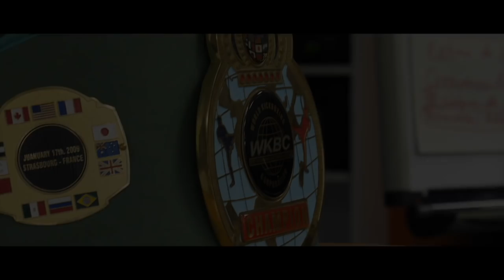COMMENT AVOIR UN MENTAL DE VAINQUEUR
HISHHH LES WARIORS

🥊 TU VEUX APPRENDRE OU PROGRESSER EN BOXE THAI, KICK BOXING, MMA, developper une condition physique ou connaitre la méthode pour avoir un corps affuté

▬▬▬▬▬▬▬ 🌟🎁 RECUPERE TES CADEAUX 🎁 🌟

 🎁 Je propose aussi des MINIS FORMATIONS GRATUITES 🎁

✅   🏃🏃 AMELIORE TA CONDITION PHYSIQUE EN 30 J
AVEC MON PROGRAMME GRATUIT de  HIIT

✅   🥊 🥊 TU VEUX APPRENDRE LES BASES DE LA BOXE avec mon petit frère Abdellah
RECUPERE TA FORMATION GRATUITE "Les bases de la boxe"

✅   🤼 🥊 Rejoins GRATUITEMENT le FIGHT CLUB pour apprendre, partager sur les sports de combat.

▬▬▬▬▬▬▬  📚🥊🏃 MES PROGRAMMES, FORMATIONS ET EBOOKS 📚🥊🏃 ▬▬▬▬▬▬▬

📗📕📘MON PROGRAMME SPARTACUS TRAINING 7 programmes en 1 (nutrition - sport - mental)

📒📙📓Programme pour avoir une condition physique de oufff en 90 jours

🔥🔥Tu veux être informé du lancement du programme complet de MMA avec plus de 300 techniques :

▬▬▬▬▬▬▬ 💻 MES RÉSEAUX ▬▬▬▬▬▬▬

📸INSTAGRAM :ezbirifightv et liberta force ✅

✅Je me présente pour ceux qui ne me connaissent pas . Depuis tout petit je suis un grand fan des sports de combats, pour être sincère et comme peut être beaucoup je rêvais de devenir un super héro, influencé par les mangas ( chevalier du zodiaque, Ken le survivant, Dragon ball Z. ) J'étais fougueux et j'utilisais le moindre prétexte pour me battre.

Jusqu'au jour ou je découvre Kick boxer le film de Jean Claude Van Damme,  et la ma vie à basculée. J'avais un nouvel objectif, un nouveau rêve celui de devenir champion du monde de kick boxing. Un rêve qui a fini par ce réaliser avec beaucoup de travail, détermination, efforts, sacrifices et patiences. J'ai été 2 x champion du monde de kick boxing, 1 x en boxe thaï et 1 x en absolute fight. Depuis ce moment mon envie de m'entraîner pour m'améliorer, de progresser n'a jamais fini. Et aujourd'hui je parcours le monde à la recherche de nouvelles techniques, nouvelles méthodes, nouveaux programmes. nouvelles rencontre

 Les sports de combats ont changés ma vie et ont fait de moi un homme épanoui, heureux, serein, confiant et j'aimerais transmettre à un maximum de monde ma passion et d'aider les gens à changer ou améliorer leur vie  au travers des video.
 Je suis maintenant Préparateur physique et coach mental. J’ai eu la chance de travailler avec de très grands sportifs de haut niveau comme Karim Benzema, Nabil Fekir, Yassine benzia, Jimmy Briand, Arnold Mvemba, Mehdi Zefane, Fares Balouli et pleins d autres.
Ma chaîne  traite tout les aspects des sports de combat (MMA, Boxe thaï, Kickboxing, boxe anglaise, boxe française, : L’URBAN FIGHT, mon propre système de SELF-DEFENSE ! )